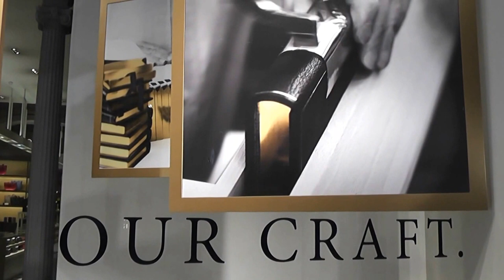Smythson, London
Smythson, London, Visual Merchandising